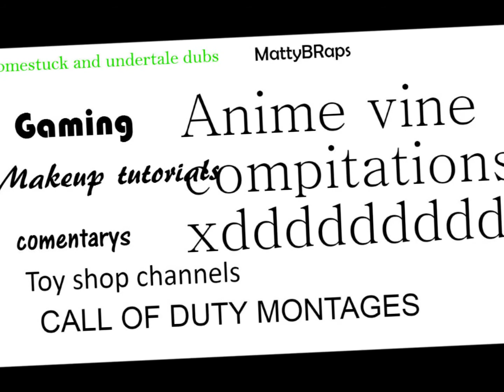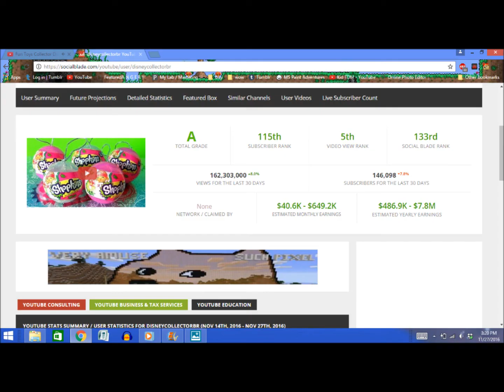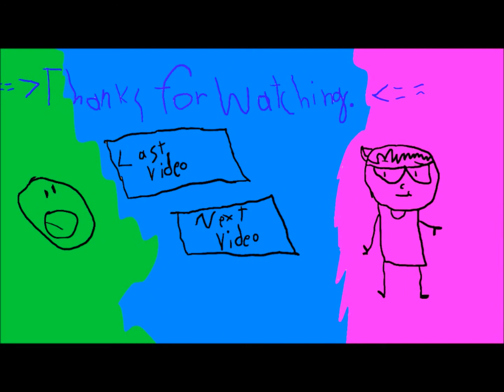How to Make Youtube Content.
REMEMBER!
            THIS VIDEO IS SATIRE! SO IN OTHER WORDS, DON'T TAKE ANYTHING IN THIS VIDEO SERIOUSLY OR BELIEVE ANYTHING I SAY IN THIS!!!